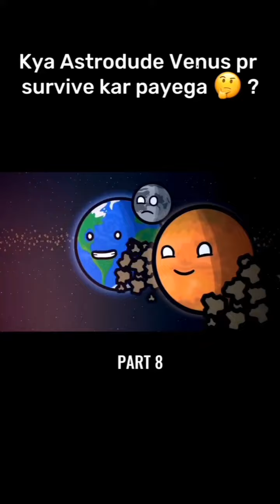part 8, venus|solar ball hindi|solar system|cartooncartoon | venus ka rahasy| Astro dude ki kahaanee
cartoon | venus ka rahasy| Astro dude ki kahaanee @bjp @dhruvrathee @YESDIUSAMACHAR @jamawat